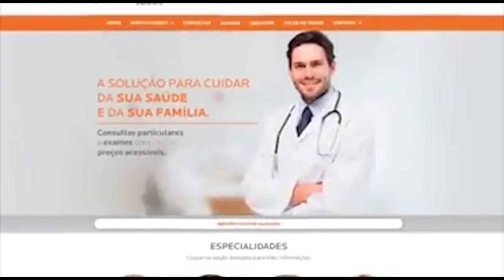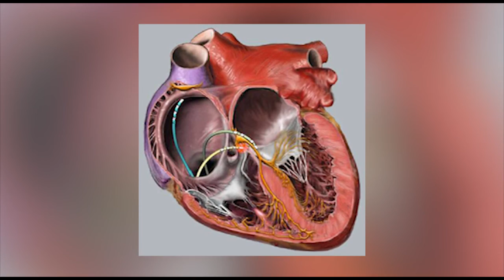Momento Esportivo - Esporte, Saúde e Bem-estar - Parte 02